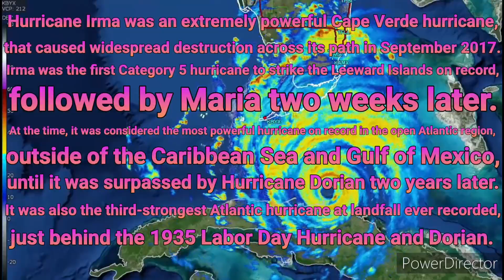Major Hurricane Irma Satellite Imagery.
Edited by; SuperTyphoon Tracker

Sources; Twitter/Googlewikipidia
Original Music From Force Thirteen

Hurricane Irma was an extremely powerful Cape Verde hurricane that caused widespread destruction across its path in September 2017. Irma was the first Category 5 hurricane to strike the Leeward Islands on record, followed by Maria two weeks later. At the time, it was considered the most powerful hurricane on record in the open Atlantic region, outside of the Caribbean Sea and Gulf of Mexico, until it was surpassed by Hurricane Dorian two years later. It was also the third-strongest Atlantic hurricane at landfall ever recorded, just behind the 1935 Labor Day Hurricane and Dorian.

The ninth named storm, fourth hurricane, second major hurricane, and first Category 5 hurricane of the 2017 season, Irma caused widespread and catastrophic damage throughout its long lifetime, particularly in the northeastern Caribbean and the Florida Keys. It was also the most intense hurricane to strike the continental United States since Katrina in 2005, the first major hurricane to make landfall in Florida since Wilma in the same year, and the first Category 4 hurricane to strike the state since Charley in 2004. The word Irmageddon was coined soon after the hurricane to describe the damage caused by the hurricane.

Irma developed from a tropical wave near the Cape Verde Islands on August 30. Favorable conditions allowed Irma to rapidly intensify into a Category 3 hurricane on the Saffir–Simpson wind scale by late on August 31. The storm's intensity fluctuated between Categories 2 and 3 for the next several days, due to a series of eyewall replacement cycles. On September 4, Irma resumed intensifying, becoming a Category 5 hurricane by early on the next day. Early on September 6, Irma peaked with 1-minute sustained winds of 180 mph (290 km/h) and a minimum pressure of 914 hPa (27.0 inHg). Irma was the second-most intense tropical cyclone worldwide in 2017 in terms of barometric pressure, and the strongest worldwide in 2017 in terms of wind speed. Another eyewall replacement cycle caused Irma to weaken back to a Category 4 hurricane, but the storm re-attained Category 5 status before making landfall in Cuba. Although Irma briefly weakened to a Category 2 storm while making landfall on Cuba, the system re-intensified to Category 4 status as it crossed the warm waters of the Straits of Florida, before making landfall on Cudjoe Key on September 10. Irma then weakened to Category 3 status, prior to another landfall in Florida on Marco Island later that day. The system degraded into a remnant low over Alabama and ultimately dissipated on September 13 over Missouri.

The storm caused catastrophic damage in Barbuda, Saint Barthélemy, Saint Martin, Anguilla, and the Virgin Islands as a Category 5 hurricane. The hurricane caused at least 134 deaths: one in Anguilla; one in Barbados; three in Barbuda; four in the British Virgin Islands; 10 in Cuba; 11 in the French West Indies; one in Haiti; three in Puerto Rico; four on the Dutch side of Sint Maarten; 92 in the contiguous United States, and four in the U.S. Virgin Islands. Hurricane Irma was the top Google searched term in the U.S. and globally in 2017.